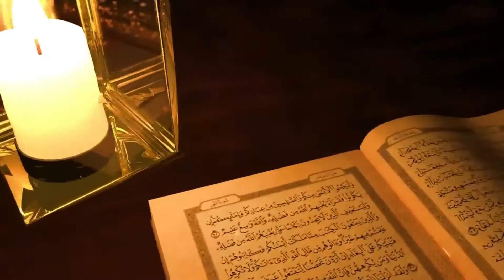hewanat e qurani, machar, baozah, mosquito, urdu/hindi by aljabbir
Is video me aap quran pak me zikar kiy jany waly hewanat, jandar, or janwaro me se machar - mosquito kay bary me janain gy. agar aap ko video pasand aai tu like zaror kijiy ga. shukria.